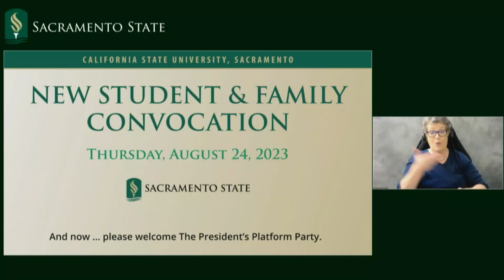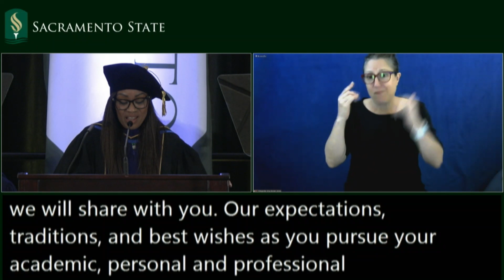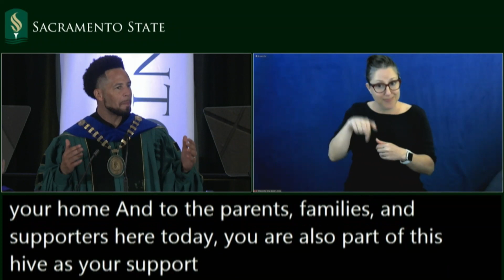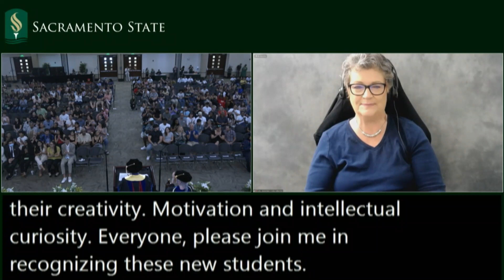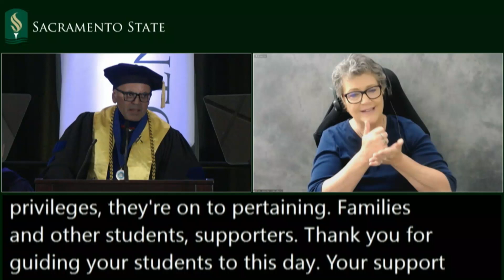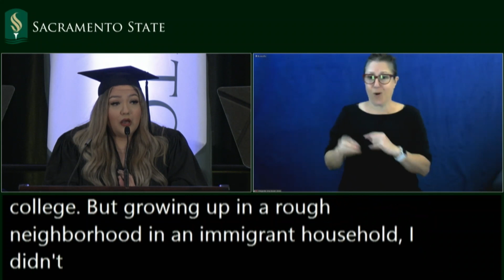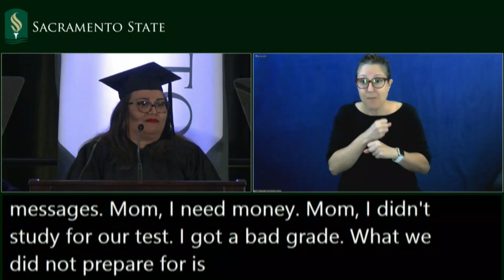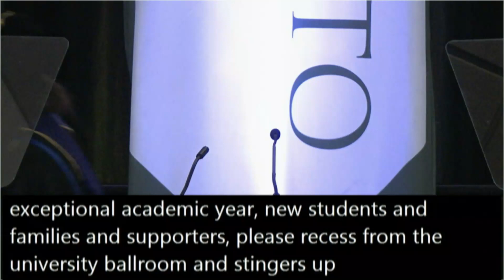New Student and Family Convocation 2023 (Ceremony 1)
Ceremony 1 of 2: The inaugural New Student and Family Convocation was held Thursday, August 24, 2023 in the University Union Ballroom. The New Student and Family Convocation serves as the official welcome to all new students and their families to the Hornet Family.

All fall 2023 admitted first-year, transfer and graduate students, and their guests are invited to attend.

Convocation serves as newly admitted students' induction into the university. This free event is designed to celebrate this momentous step in each student's academic journey. Convocation introduces new students and their support systems to Sacramento State's institutional values, and serves as an official welcome to the Hornet Family.

Convocation ceremonies serve to "bookend" each student's collegiate experience, with convocation as the opening ceremony and commencement as the final goal.